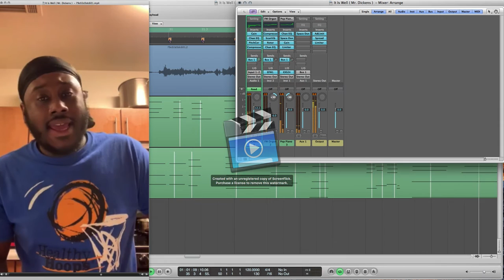It Is Well - Sung by Craig Brown-Dickens - Music Performed and Produced by Paul Mitchell 2020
Hello Everyone, this a video of my first " Quarantine Concert Production" when times are tough and situations are uncertain, we need to keep a positive mindset !

So, If your looking for a little inspiration during this tough season, check out this  heartfelt collaboration between my brother Craig Brown-Dickens ( Artist/ Vocalist ) and myself ( Musician/ Producer) as we present Our rendition of " It is Well" composed by  Horatio Glassford & Phillip Paul Bliss
 ( Inspirational / Hymn ).